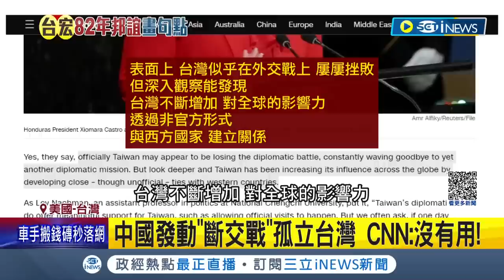中國發動"斷交戰"孤立台灣 CNN喊"沒有用!" 美歐多國"非官方"行動挺台 勝與小國邦交｜【國際局勢】20230326｜三立iNEWS